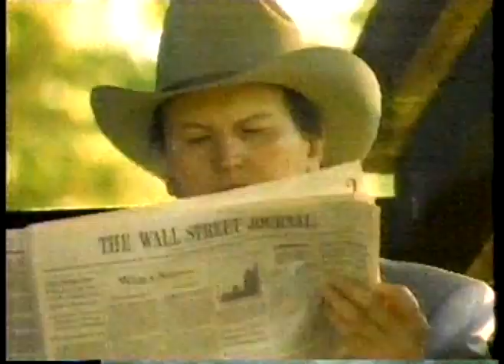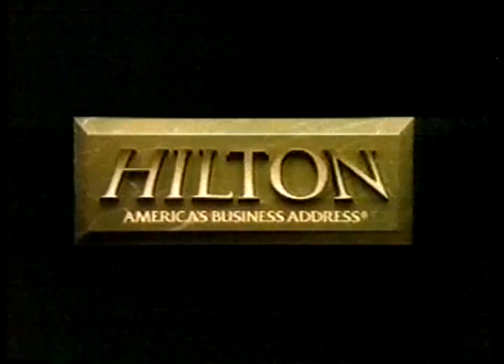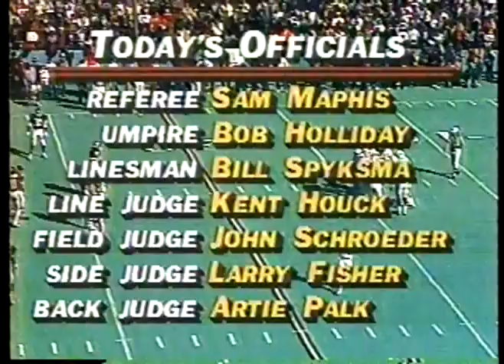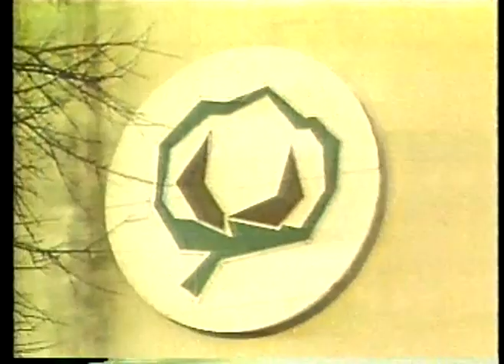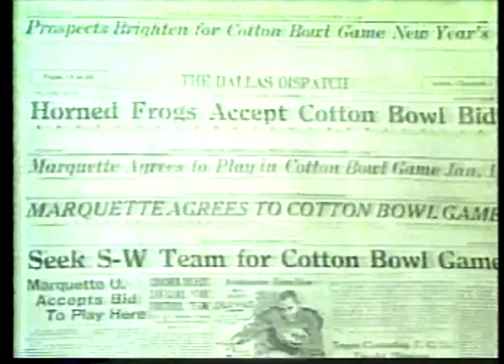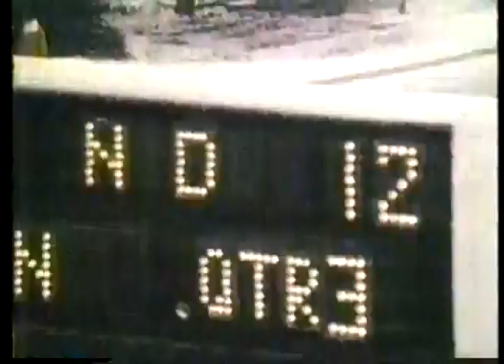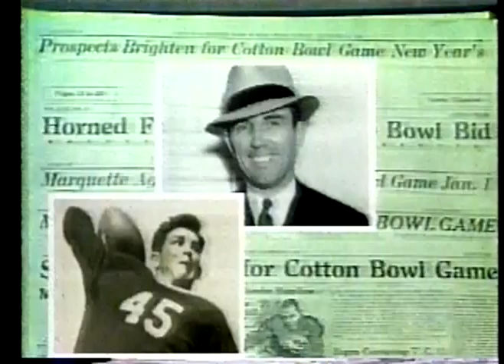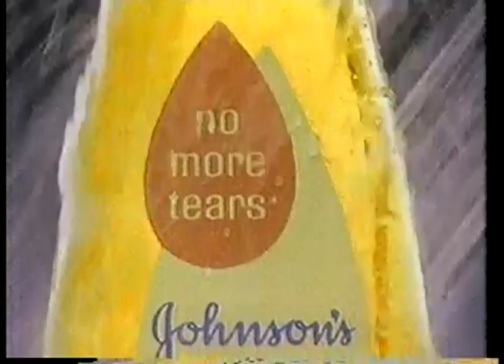NCAA Football - 1986 - 50th Cotton Bowl Classic - Texas A & M VS Auburn - Featuring Bo Jackson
for 1700 vintage sports, comedy and music videos & 4000 pieces sports memorabilia